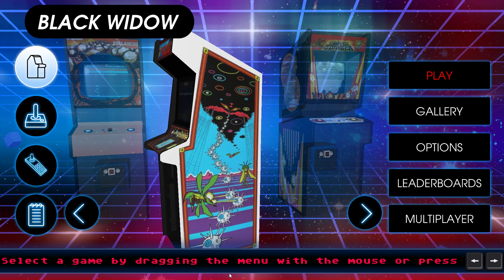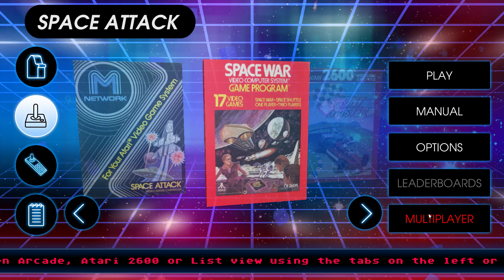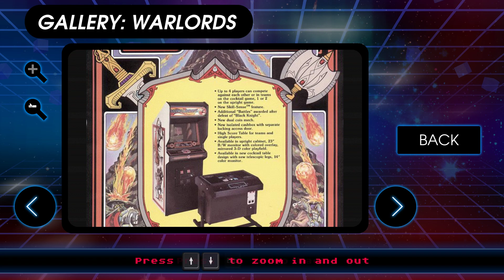Jogantina de Atari Vault - 20